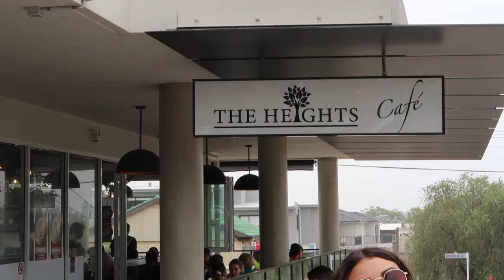DAILY VLOG ft healthy pancake recipe, massage gun unboxing, health chat & training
I was very lucky to be sent one of their massage guns to try out. It's safe to say love it so much it's seriously so awesome and I've been using it a lot!!! I have linked their website below and I highly recommend investing in one of these massage guns or adding it to your wish list, they are so great not only for athletes but for everyone, helping to keep injury free, release tight muscles and they also just feel great! I also shared a super yummy and healthy recipe for banana oat pancakes which are also vegan and literally taste so good (pls try them out and tell me you agree ahah!!!) I shared some of my gym session and just the day in general, it was a pretty random day and I hope you enjoy the video!